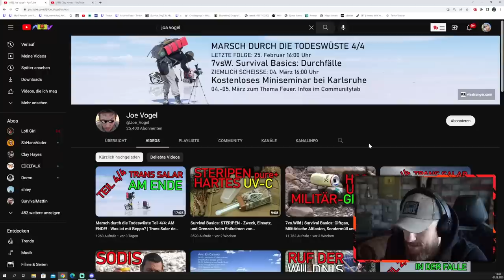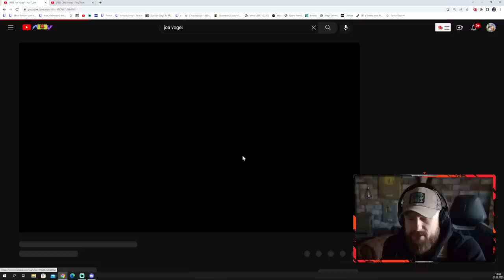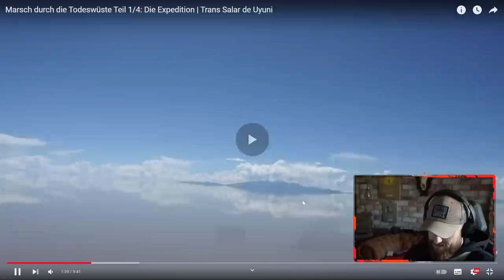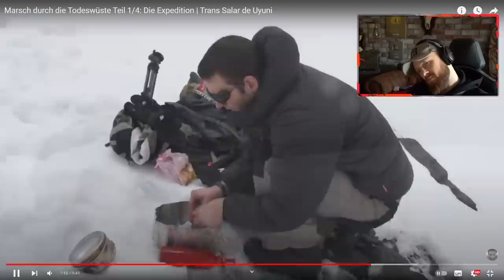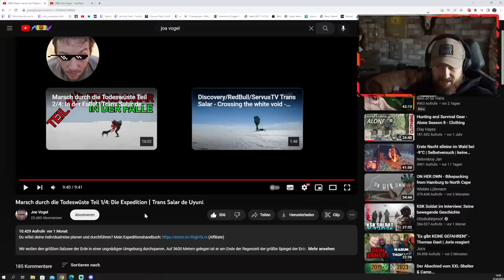JOE VOGEL in Lebensgefahr! - Seine Reise durch die Salzwüste in Bolivien | Fritz Meinecke reagiert